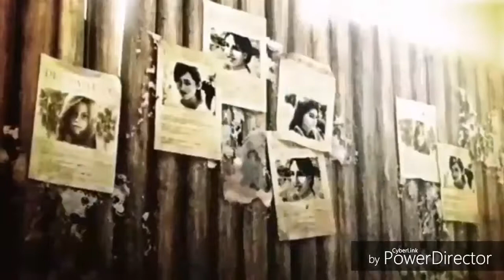GMV Resident Evil My Demons